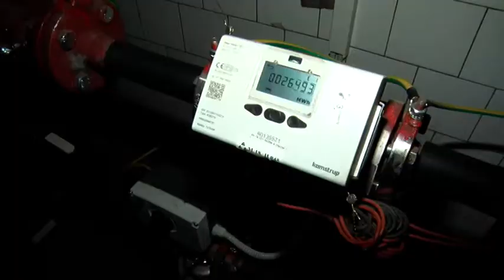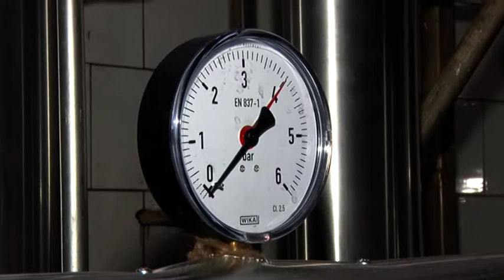Ubrzavamo tempo gašenja školskih kotlarnica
OŠ „Filip Višnjić” na Karaburmi priključena na sistem daljinskog grejanja.
Predsednik Skupštine grada Nikola Nikodijević je tokom obilaska škole precizirao da je ovo je samo jedna u nizu individualnih kotlarnica koje se gase u gradu i koje su radile ili na mazut ili na neka druga ekološki neprihvatljiva goriva.